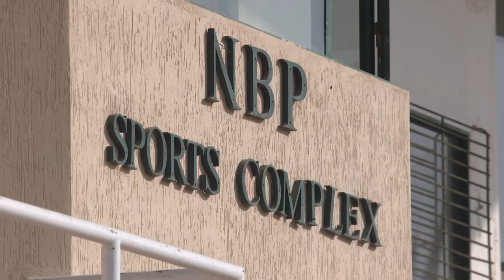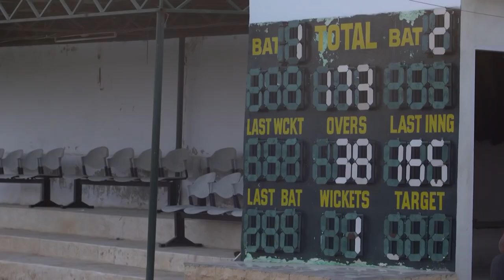In the Day's Play | Northern vs Southern Punjab | Day 1 | PCB | MC2N